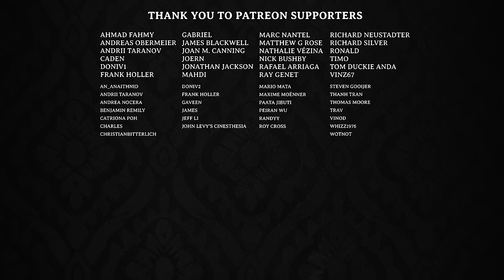Someone Like You | Adele (Harp Cover)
A touch of melancholy with this harp cover of Adele's "Someone Like You", played on the Dusty Strings Ravenna 34 harp.

Harping & cinematography by Naomi SV.